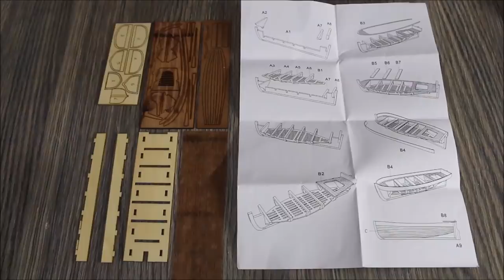How to Make a Mermaid Diorama